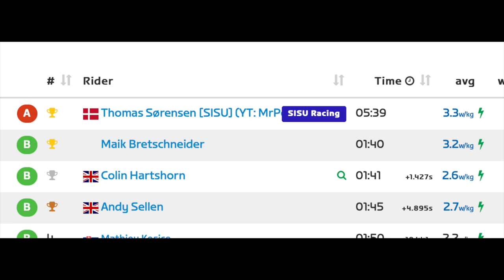Do not mess with the gods of Zwift... they will mess back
Experienced some timing issues on today's short ride up Titan's Grove KOM Rev. Minor issue, will get fixed, but made me doubt my sense of reality for a sec.

Legs were hurting from a couple of rough beatings on the SISU Tour the preceding days, but stage 1 is a short effort, so just have to get it done.

Hill Climb Racing Club, Series 2, stage 1.
Bike: Cannondale EVO and Meilensteins